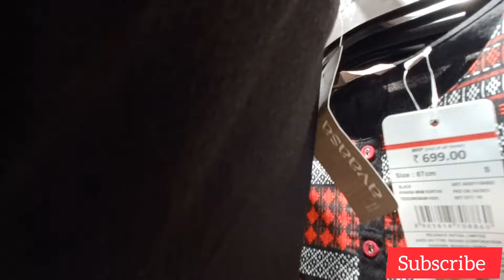Reliance trends biggest offer !!!!!!!!!! (2000 free ) // new collection// free coupens!!!! ✨️